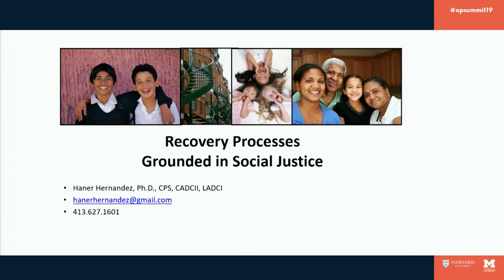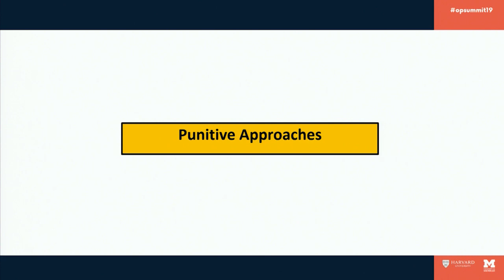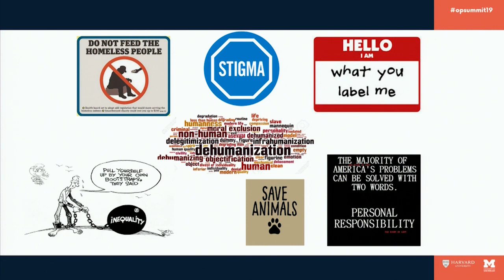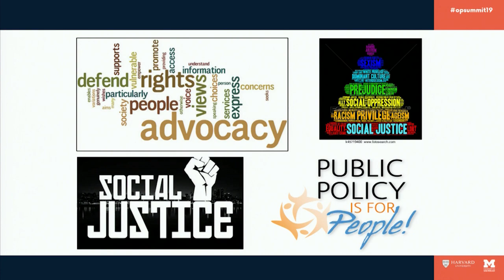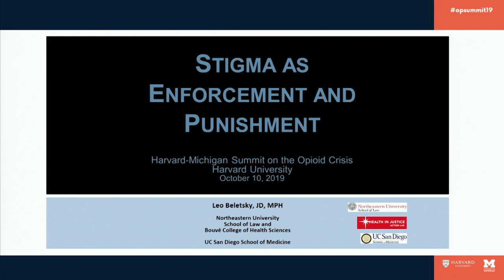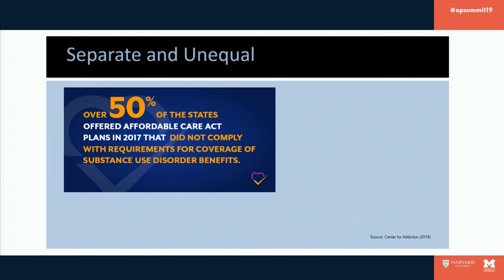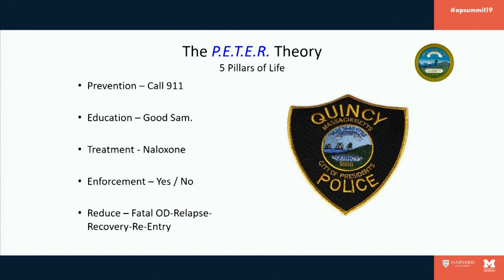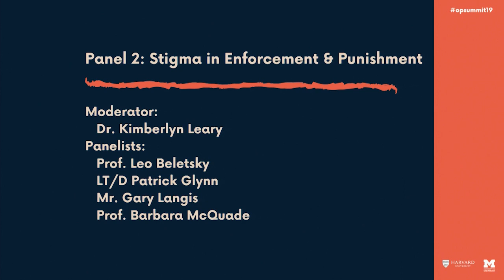Stigma and Access to Treatment: Part 3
On October 10, 2019, the University of Michigan and Harvard University held the second joint summit on the opioid overdose crisis, Stigma and Access to Treatment. Part 3 includes remarks from Dr. Haner Hernández (Brown University) and the “Stigma in Enforcement and Punishment” panel.